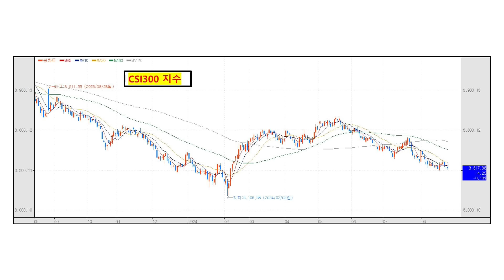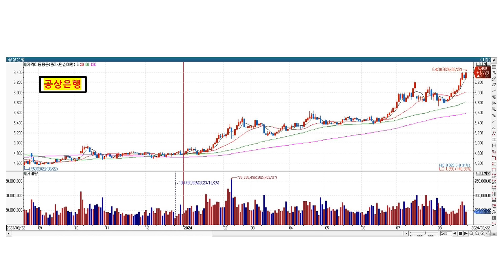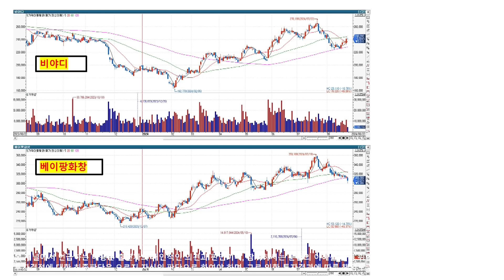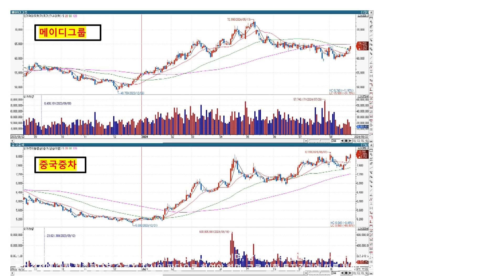[중국 주식시황] 고공 행진중인 중국산 방어주들...